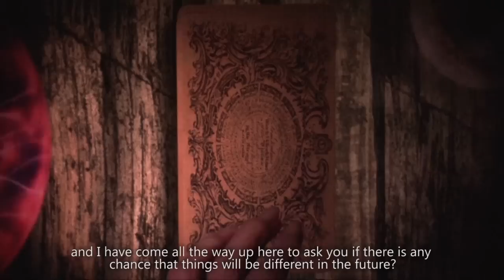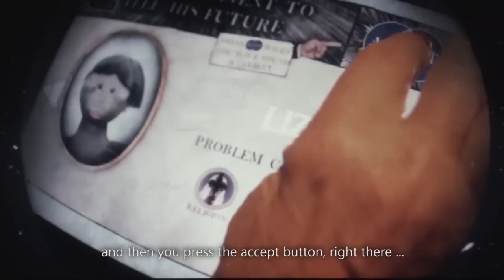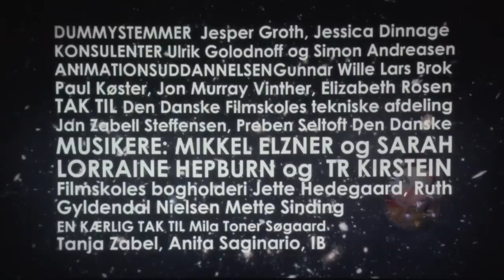ORAKEL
Instruktør & Manuskript:
Kristian Nordentoft

Producer:
Claudia Saginario

Art Director:
Rune Søgaard

Klipper:
Michael Bauer Nielsen

Tonemester:
Sophia Maj

Komponist:
Toke Tietze

Musikere:
Mikkel Elzer
Sarah Lorraine Hepburn

CG Artist
Karina Posborg

Animatorer
Andreea Jebelean
Camilla Pedersen

Stemmer:
Oraklet:
Anne Marie Helger
Mand med angst:
Kristian Nordentoft
Ulvedamen:
Nanna Voss
Klienter:
Elliott Hove

Animationsuddannelsen:
Gunnar Wille
Lars Brok
Paul Køster
Jon Murray Vinther
Elizabeth Rosen

Tak til
Den Danske Filmskoles tekniske afdeling
Jan Zabell Steffensen
Preben Seltoft

Den Danske Filmskoles bogholderi
Jette Hedegaard
Ruth Gyldendal Nielsen
Mette Sinding

En kærlig tak til
Mila Toner Søgaard
Anita Saginario
Animation 1014
Producer 1115

Produceret af Den Danske Filmskole

1014--A--5-4